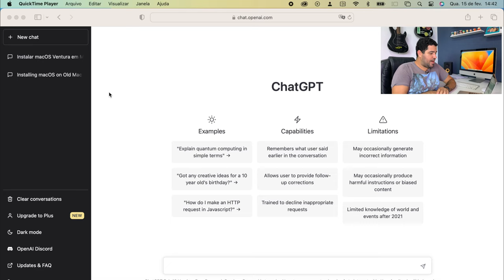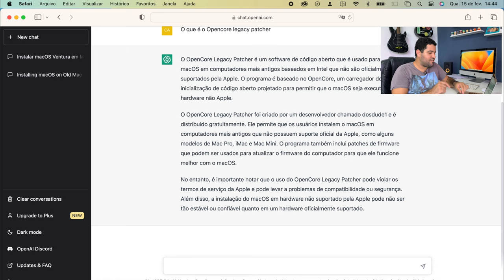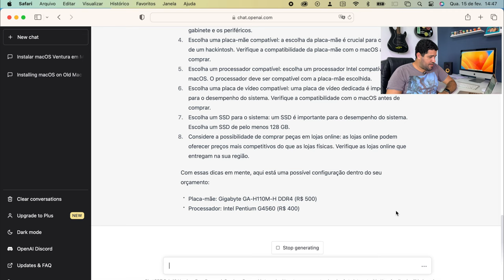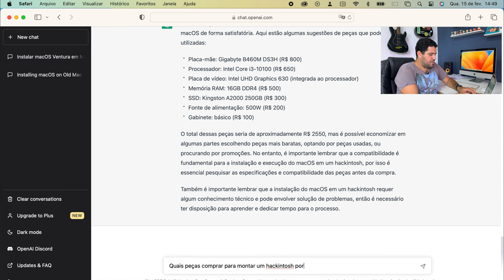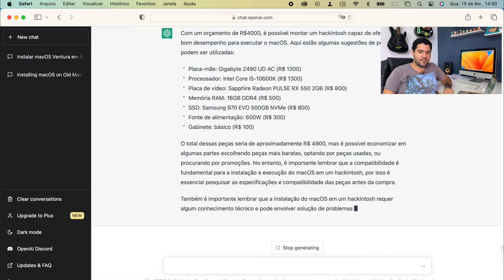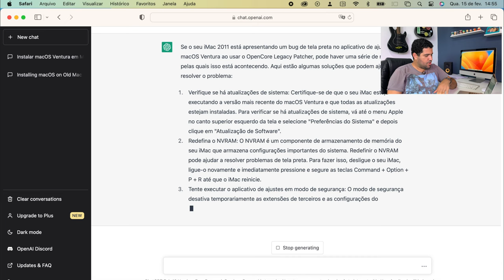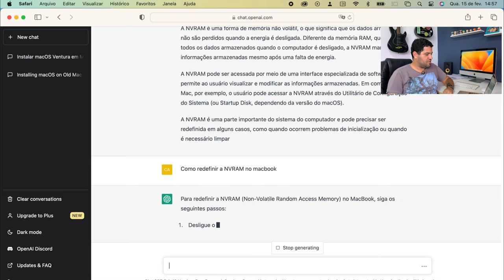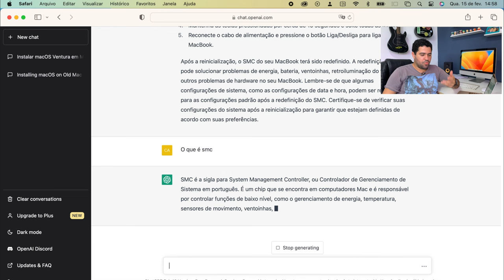ChatGPT Entende ATÉ do OPENCORE e Hackintosh! Inteligência Artificial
Tirei duvidas sobre o OpenCore, macOS e hardware do Mac com o ChatGPT, será que ele respondeu corretamente através da Inteligência Artificial?

Placa de captura USB:
Adaptador mini display port para HDMI:

Abraço!
Ramon Ferreira

🎬 EQUIPAMENTO P/ GRAVAÇÃO DOS VÍDEOS:

💻 MacBook Pro Retina 2014 (MacOS Big Sur)

Política de Comentários do Canal:
1. Ao comentar você concorda e permite que o texto, nome de perfil e imagem de perfil, possam ser usados para ilustrar e compor conteúdo em vídeo e postagem aqui deste canal, sem custo ou ônus para o criador;
2. Comentários estão sujeitos à moderação do criador do canal e ao sistema automático do YouTube; Os comentários devem ser adequados ao assunto/tema do vídeos/canal. Comentários fora de contexto podem ser excluídos;
3. Estas regras são retroativas e se aplicam a todo o canal, em qualquer vídeo que tenha comentários públicos.
4. Se o comentário for excluído (pelo perfil que comentou ou pelo administrador do canal), mas já tiver sido usado e exibido em algum vídeo do canal, o conteúdo em vídeo NÃO será excluído.